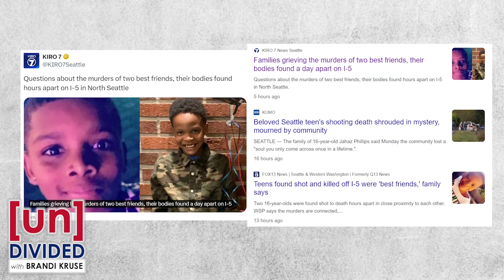Media portrays gang members as innocent children, 'good students'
Multiple Seattle TV stations covered the story of two 16-year-olds who were shot to death by using images of them as children and describing them as "good students." More recent pictures tell a different story.